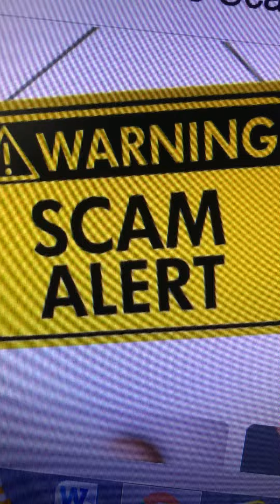Vaccine Scams, watch out and Beware warns DangerMan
It's hard to believe  that even during a pandemic people are scamming folks.